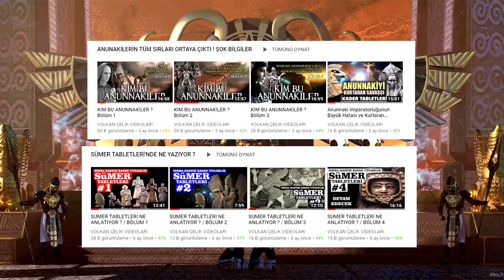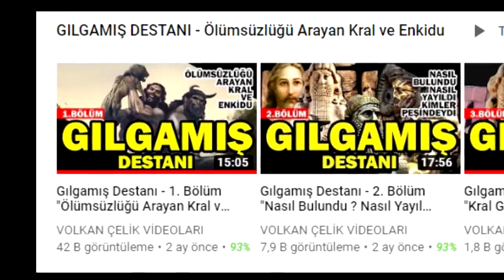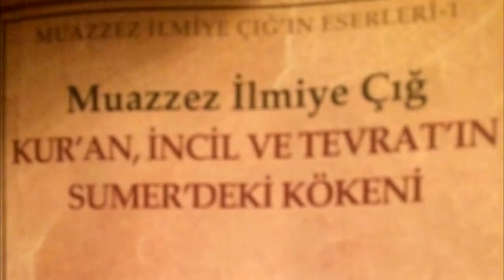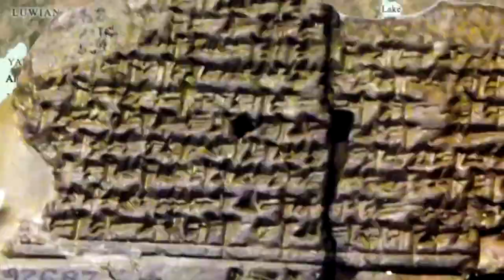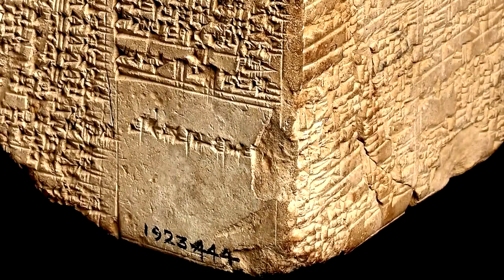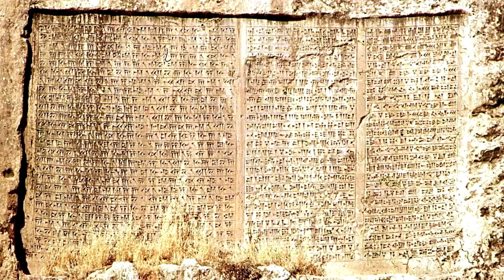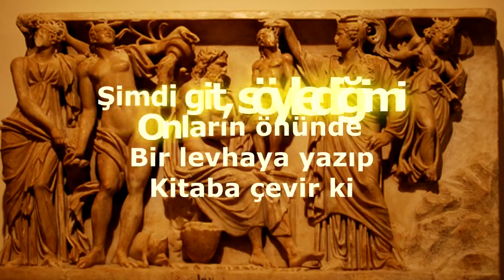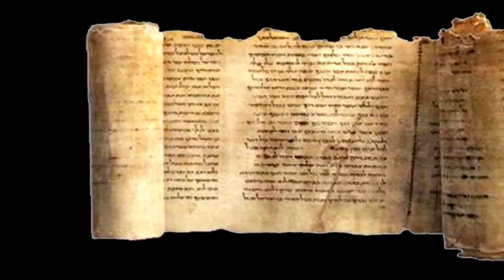ANUNNAKİ TANRISI ENKİNİN KAYIP KİTABI 1 BÖLÜM